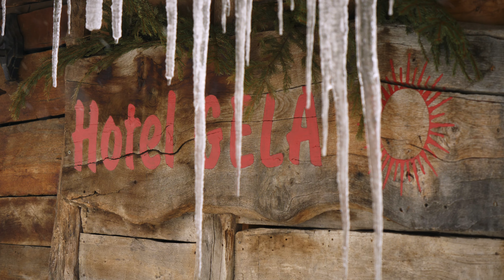Lost Compass Special | The Mountain Hut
This short film is about a unique experience when we were stuck on Rhodope mountain in Bulgaria. Despite it was late March we had constant snowing for 10 days straight and non-stop which I have never experienced before. We had extreme amount of snow and we spent these days in a mountain chalet at 1500m altitude where we had very welcoming atmosphere and super cozy vibes. They only serve food with local natural ingredients and the place is fully nature oriented. There are two huge panorama windows where you can spot deers everyday. Simply amazing. I wanted to put together a little visual memory to look back on later and remember these wonderful days.

The amazing accommodation where we stayed and I can't recommend enough to go and check this place out:

Music in the video:
Artist: Cheel | Track: Smokey Eye

I listen all my music and sounds on the Sennheiser Ambeo Smart Headset:

The company that equipped our camper with the latest gps tracking technology and vehicle protection system is iData.
Thanks for joining us on our journey around the World.